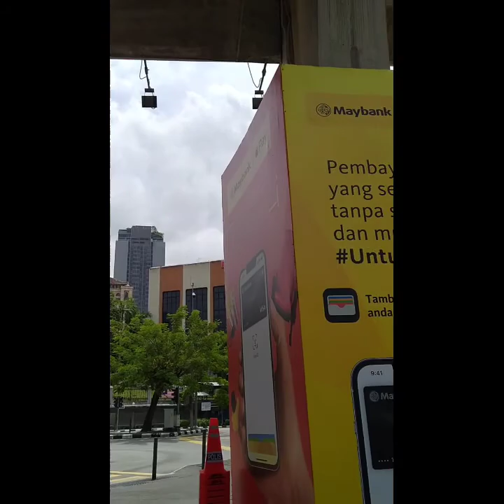ng shopping pa minsan minsan c inday